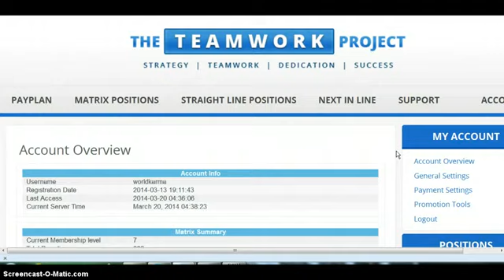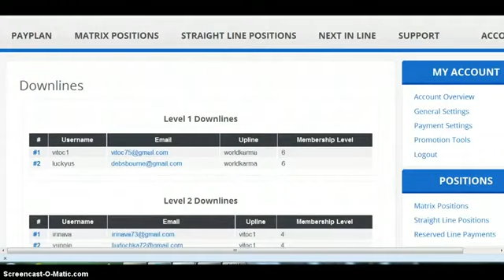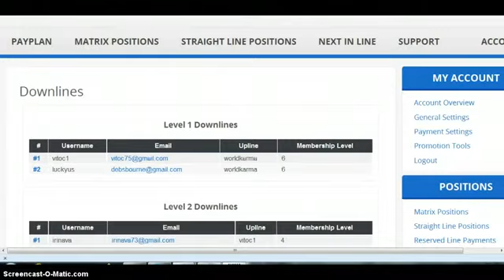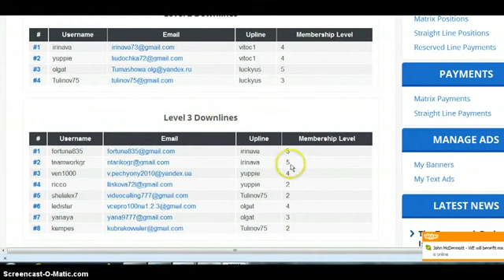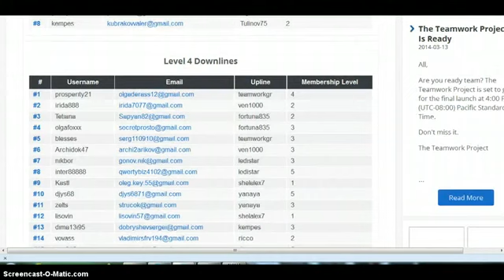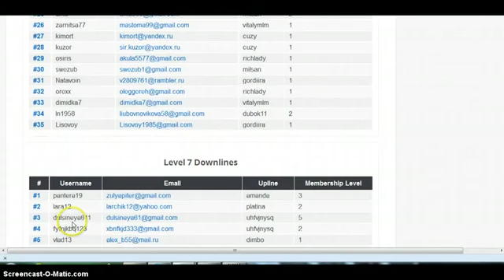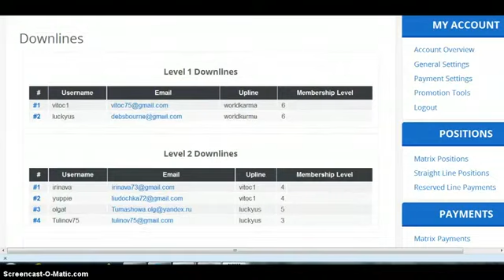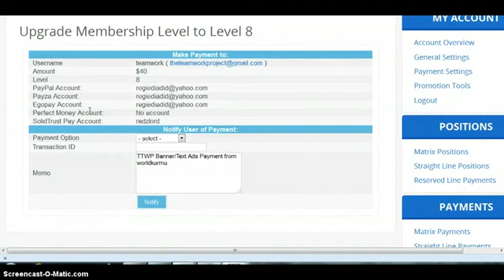The Teamwork Project Tutorial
The Teamwork Project Tutorial. This is a basic tutorial for anyone in or interested in joining The Teamwork Project.

Instant Payment - Member to Member